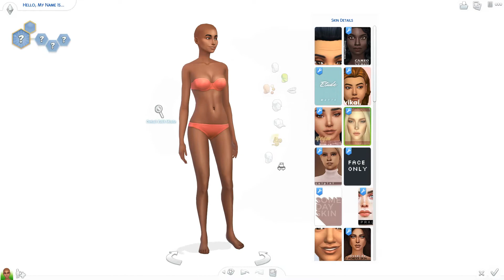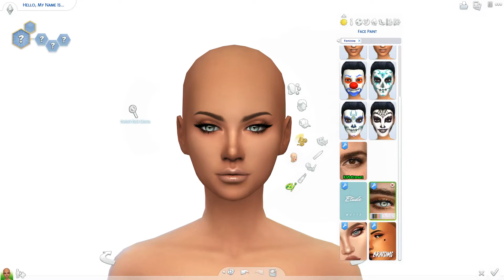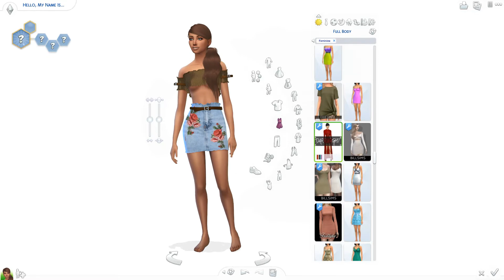The Sims 4: Create-A-Sim || JASMINE + DOWNLOAD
hey guys! hope you enjoyed this video! lately i've been making a lot of sims and feeling pretty inspired so let me know if you have any requests!

kezi ✩♡

PLAY THE VIDEO IN HD FOR BETTER QUALITY

genetics

cosmetics

clothing

m e d i a s